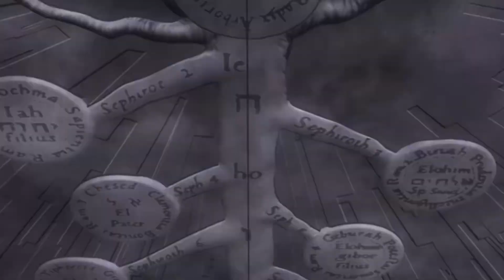Fullmetal Alchemist: Brotherhood [AMV] Work